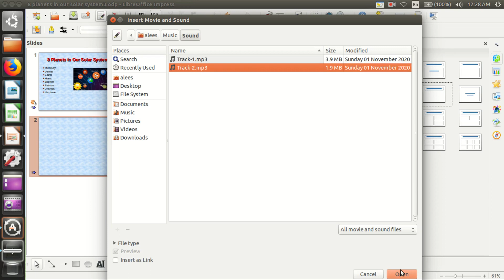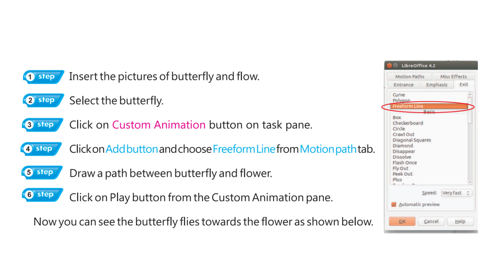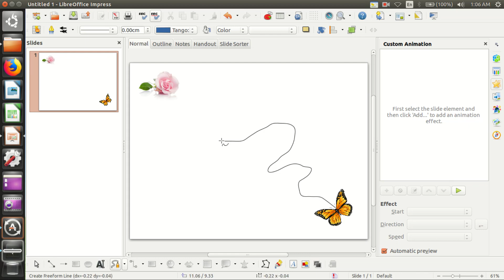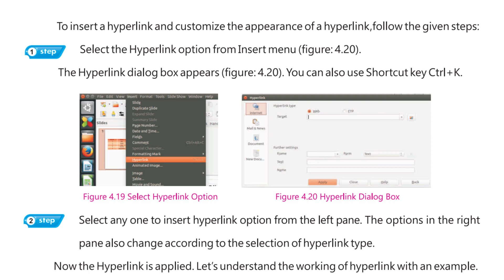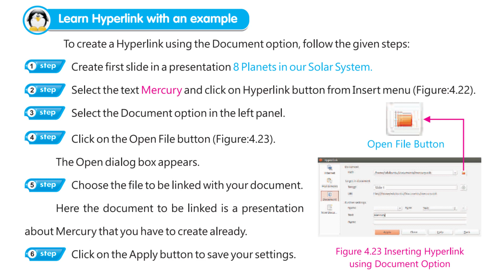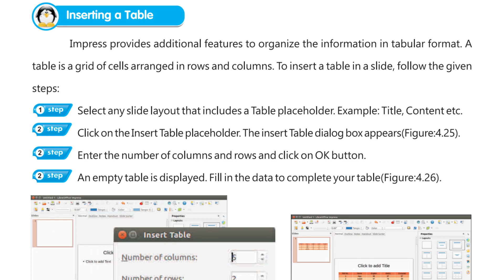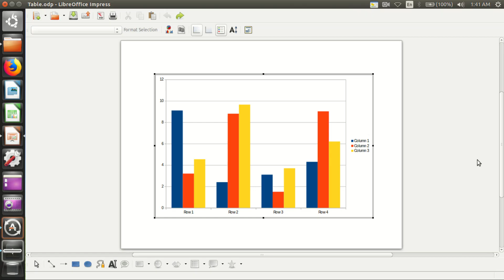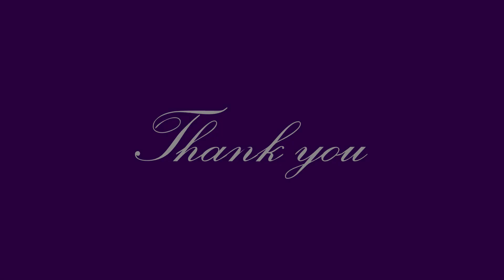IT@Linux-6, Chapter-4, Part-3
More on Impress
Inserting Music
Motion Path
Inserting Hyperlink
Hyperlink with an example
Inserting a Table
Chart in impress
Components of a chart
Common Types of Charts